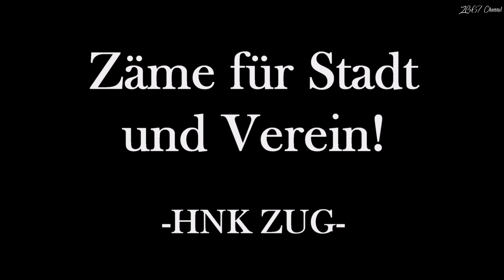Playoff-Start 2019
Zäme für Stadt und Verein!

Impressionen aus dem ersten Heimspiel gegen Lugano
Samstag, 9. März 2019
Hertistadion, Zug